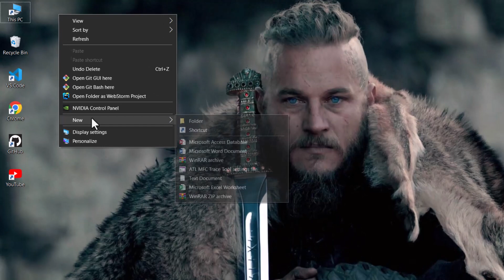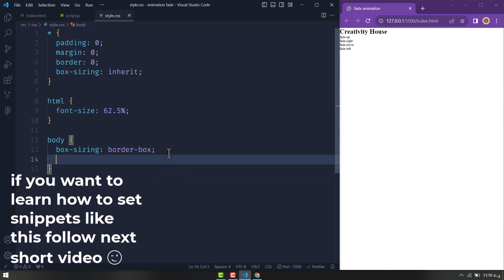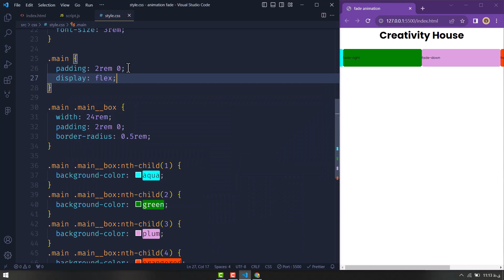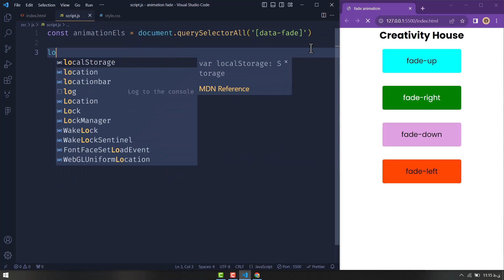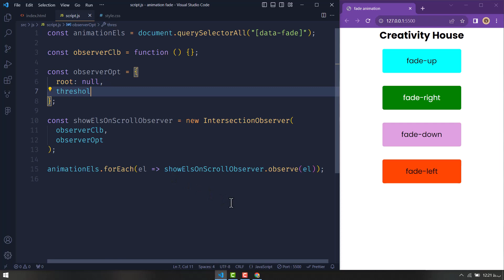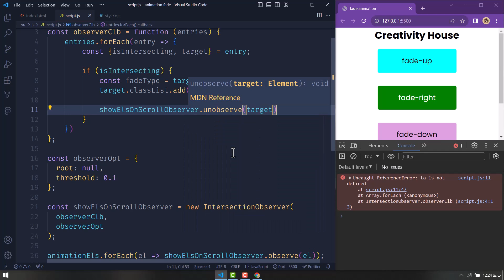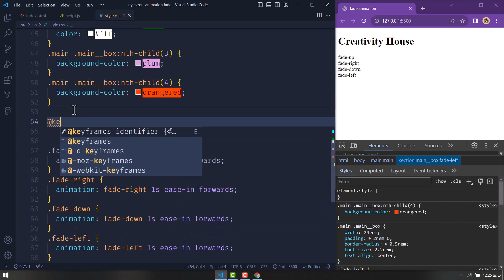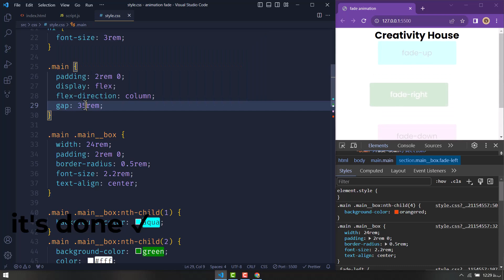Show element 'on scroll' with pure Js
Hello everyone today we will create a super effect using
intersectionObserver Web API.